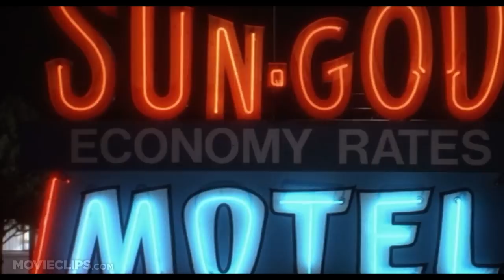Twins (8/10) Movie CLIP - Dance Lessons (1988) HD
CLIP DESCRIPTION:
In preparation for his date, Vince (Danny DeVito) teaches Julius (Arnold Schwarzenegger) how to waltz.

FILM DESCRIPTION:
The central "gimmick" of the comedy-adventure Twins is established early on. Unbeknownst to one another, king-sized Arnold Schwarzenegger and gnomeish Danny De Vito are twin brothers. Even better: Schwarzenegger is a mild-mannered, bookish type, while De Vito is a vitriolic troublemaker. The film takes satiric jabs at the notion of "perfect" genetics, and makes several pointed comments concerning the dangers of youthful pre-conditioning by insensitive parents.

CREDITS:
TM & © Universal (1988)
Cast: Danny DeVito, Arnold Schwarzenegger
Producers: Michael C. Gross, Sheldon Kahn, Joe Medjuck, Ivan Reitman, Gordon A. Webb
Screenwriters: William Davies, William Osborne, Timothy Harris, Herschel Weingrod